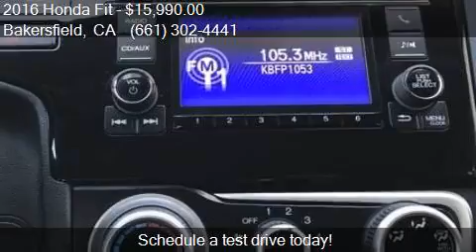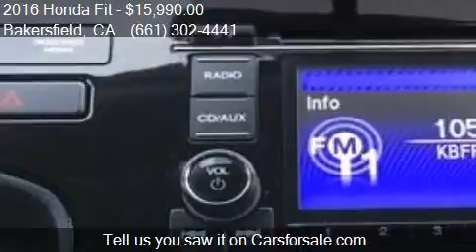2016 Honda Fit LX 4dr Hatchback CVT for sale in Bakersfield,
This 2016 Honda Fit LX 4dr Hatchback CVT is for sale in Bakersfield, CA 93313 at Bakersfield Hyundai.

Engine: 1.5L I4
Transmission: CVT
Color: White Orchid Pearl
Mileage: 4681
Contact Bakersfield Hyundai 5300 Wible Rd Bakersfield, CA 93313 to test drive this 2016 Honda Fit LX 4dr Hatchback CVT today.